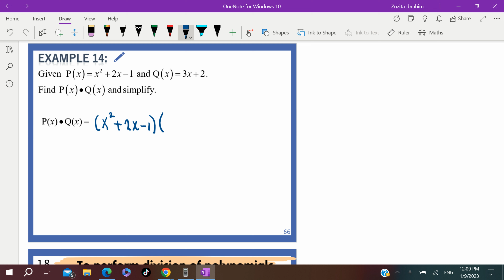CHAPTER 5 AM015_VIDEO 16